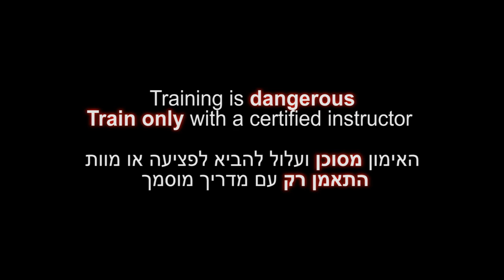Ku no kata, 空の型, Sanshin no Kata - Ninjutsu technique for AKBAN wiki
Yossi Sheriff, , the Akban Academy founder, presents the basic Go gyo no kata applications (Henka) from Gyokko ryu in the AKBAN training regime.

Uke: Shodan Y.